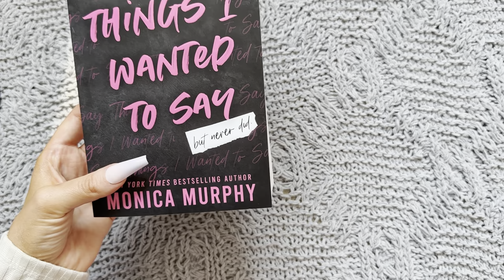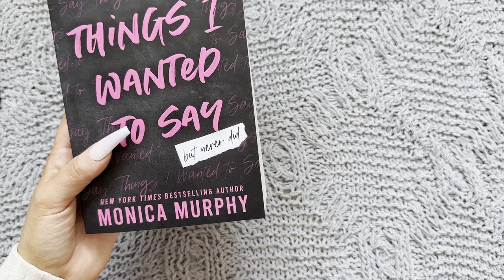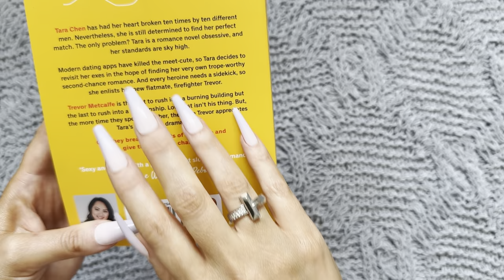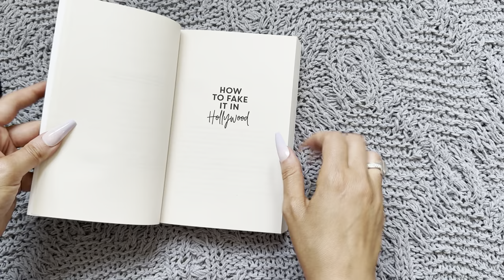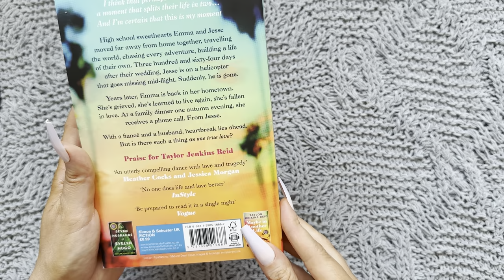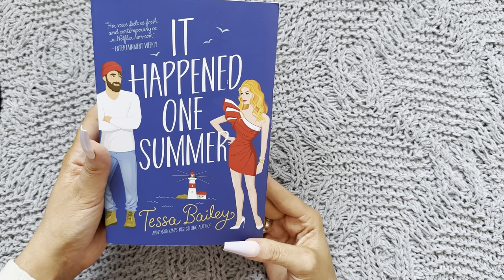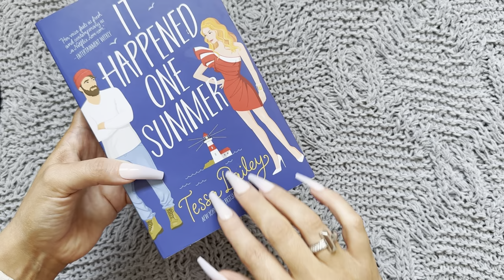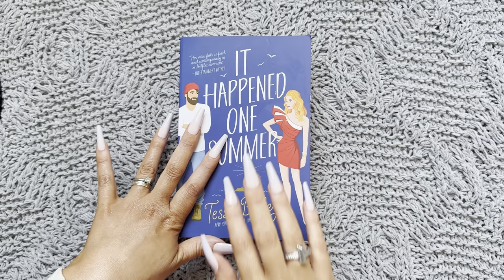ASMR Book haul (page flipping, close whispers, tapping & tracing)